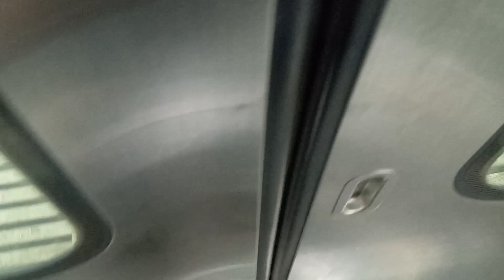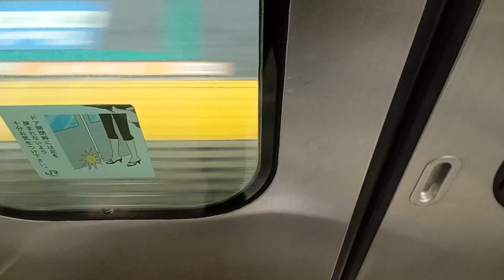【首都圏で雪】大宮駅の発着シーン&墜落インバーター乗車